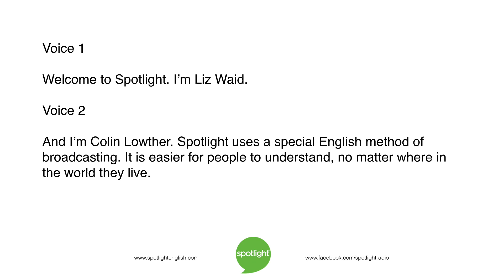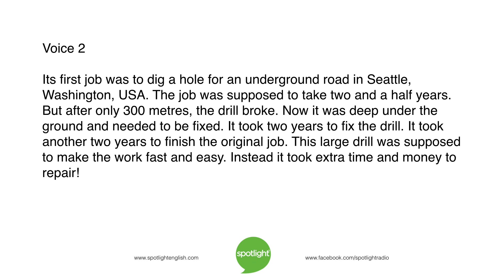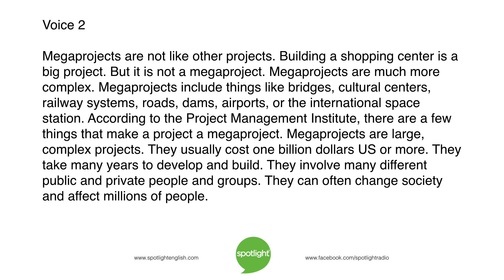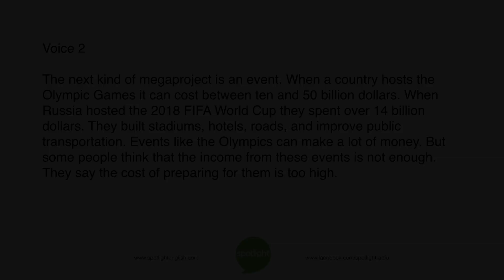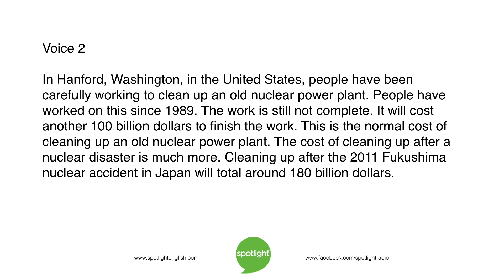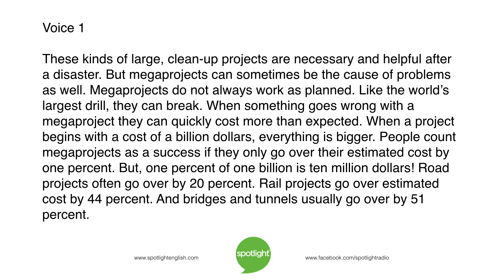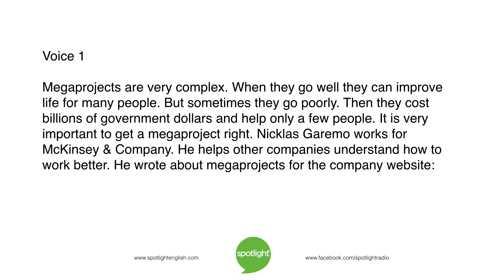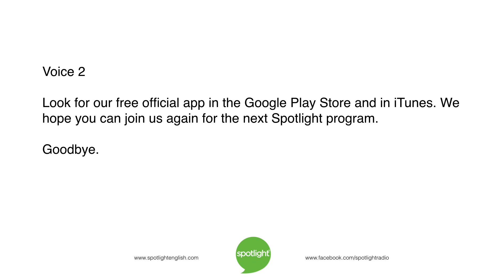Megaprojects | practice English with Spotlight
Complex megaprojects can improve life for many people. But they can also have big problems. Liz Waid and Colin Lowther talk about the positives and negatives of Megaprojects.